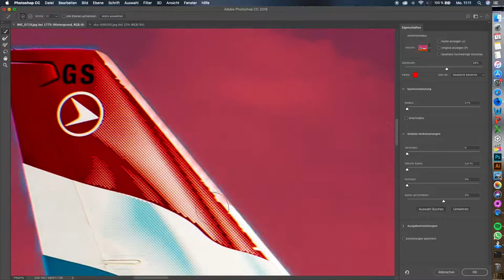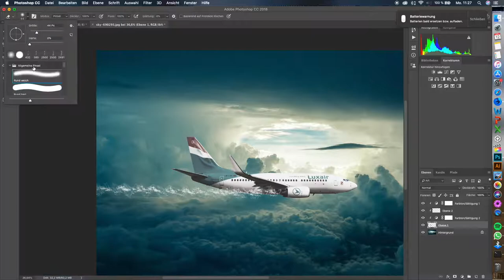Photoshop Plane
Photography by Fumis Photography (Plane)
Place: Luxembourg

Photoshop Background image from Pixabay.